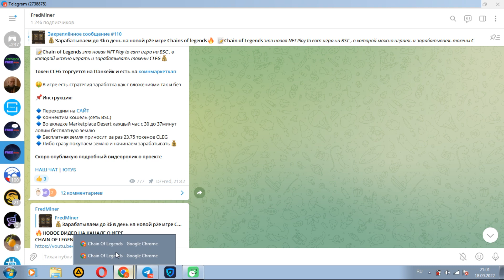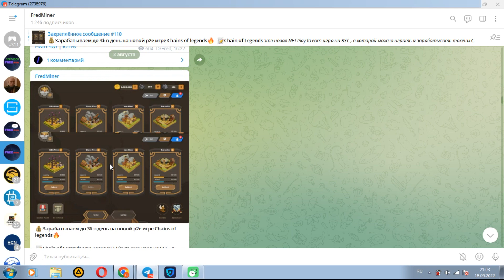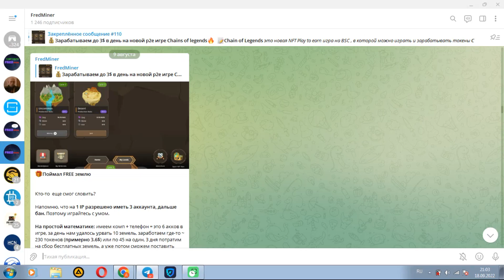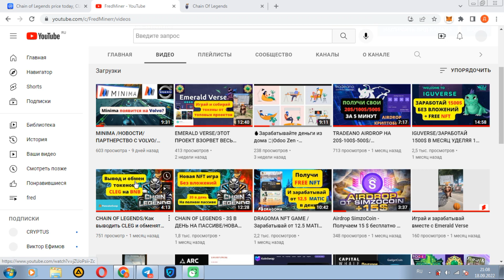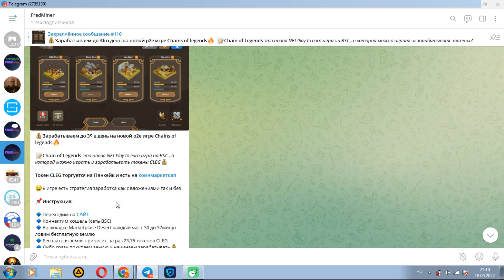Обновления в игре CHAIN OF LEGENDS / Пассивный заработок/Играй и зарабатывай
Обновления в  игре Chains of legends🔥

📝Chain of Legends это новая NFT Play to earn игра на BSC , в которой можно играть и зарабатывать токены CLEG💰

Токен CLEG торгуется на Панкейк и есть на коинмаркеткап

🤑В игре есть стратегия заработка как с вложениями так и без

📌Инструкция:

🔹Коннектим кошель (сеть BSC)
🔹Во вкладке Marketplaсe Desert каждый час с 30 до 37минут ловим бесплатную землю
Обмениваем на панкейк BUSD на 1000 CLEG
Вносим 1000 CLEG в игру и делаем апгрейд земли
🔹Бесплатная земля приносит  за раз 19,75 токенов CLEG
🔹Либо сразу покупаем землю и начинаем зарабатывать

 БИНАНС СМАРТ ЧЕЙН БЕП 20 НА РАЗВИТИЕ КАНАЛА :

0xB80f110c3D2391178b59362c5f9E0d11d4AC6E36